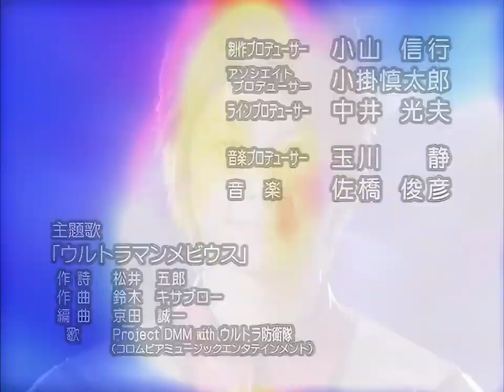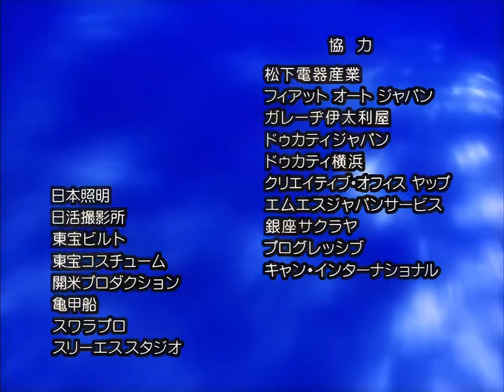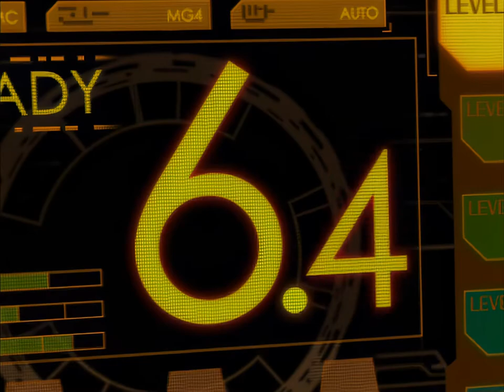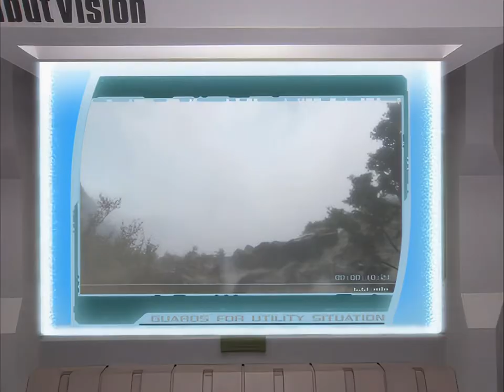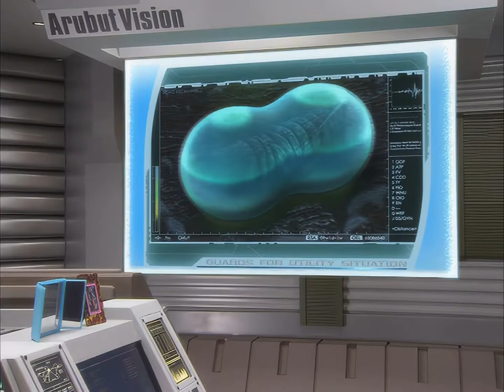Ultraman Mebius Episode 6 [Full HD 1080p] [English Subs]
Just a PSA if you click into a newly uploaded video on this channel and can't find the HD option: Youtube seems to be taking more time to process each video nowadays, and while you can technically still watch the video while this is happening, you may sometimes be unable to see the HD version of it until the processing finishes. So if this does happen to you, just hang tight for 10 minutes or so and everything should be good.

The focus shifts to Marina for this episode, and it seems like the life of a pro bike racer isn't all fun and fame after all. But don't worry Marina, even if you can't make it in an Ultra defence team, Kamen Rider would love to have you!

Monster of the week is Twintail, a pretty famous monster for something that looks (imho) so derpy. I liked the way they went against fan expectations by making him pretty powerful here; for the newer fans, let's just say that he didn't have a great showing back in Return of Ultraman.

Bogal continues being a great believable antagonist, but it doesn't look like it can have its way much longer...

Remember to buy the official discs to support Tsuburaya if you liked this release!